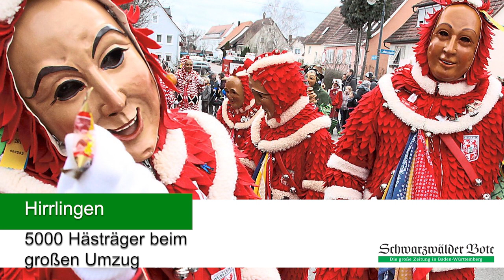Nachrichten, 28.01.19: Mutter ersticht Tochter, Brand, Drogen-Razzia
Eine 56-Jährige hat in Hardt (Kreis Rottweil) ihre Tochter erstochen. In Bad Liebenzell (Kreis Calw) rückte die Feuerwehr zu einem Brand aus. In Villingen-Schwenningen (Schwarzwald-Baar-Kreis) wurden zwei Männer bei einer Drogen-Razzia festgenommen. Diese und weitere Nachrichten des Tages gibt's im Video - oder